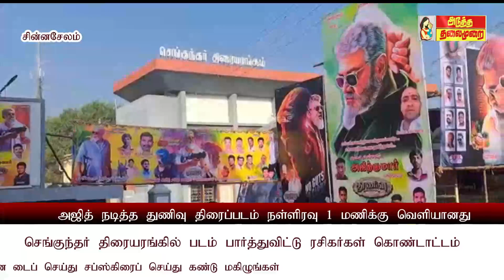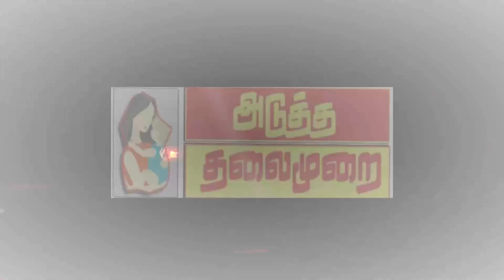atmnewsஉற்சாக நடனமாடி, பட்டாசு வெடித்து, படம் பார்ப்பதற்கு முன்னும் பின்னும் ரசிகர்கள் கொண்டாட்டம்